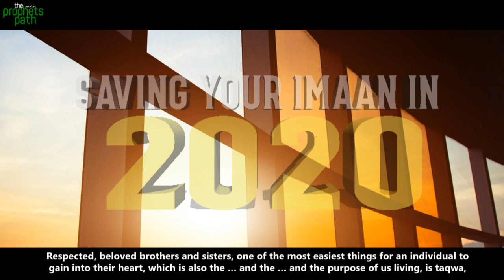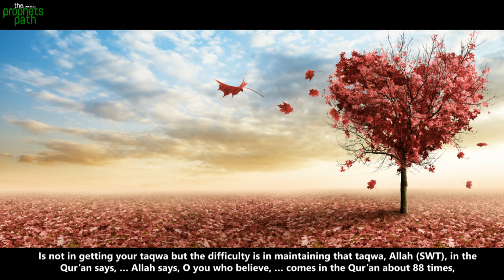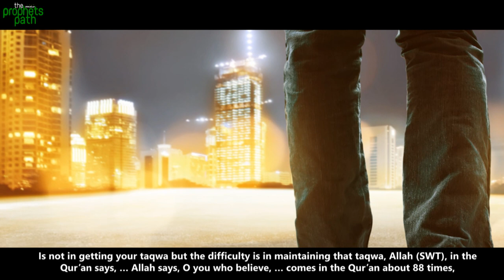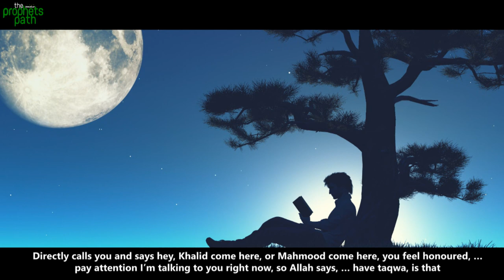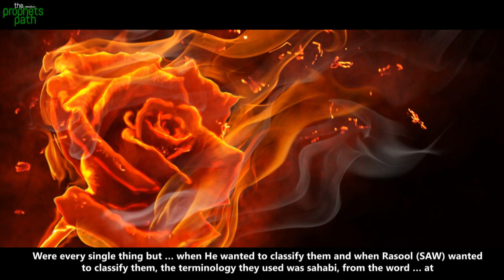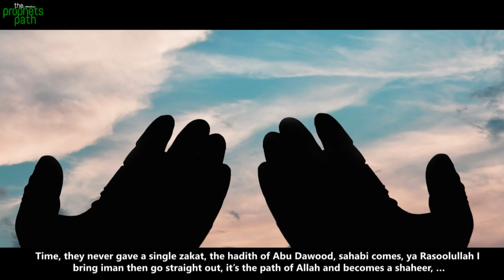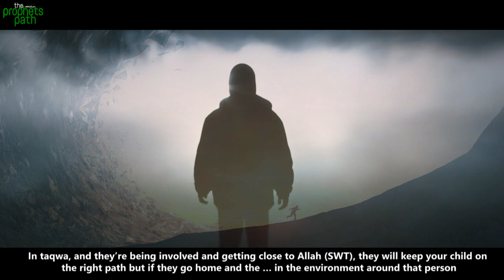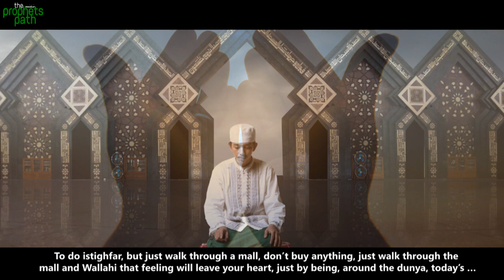SAVING YOUR IMAAN IN 2020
Saving our imaan in these times is very hard. We live in such testing times, that we need to keep our Imaan rejuvinated at all times. This video talks about how we can keep our Imaan safe during these times.